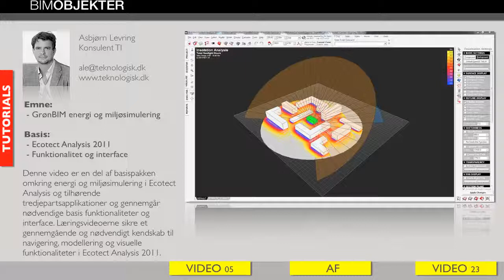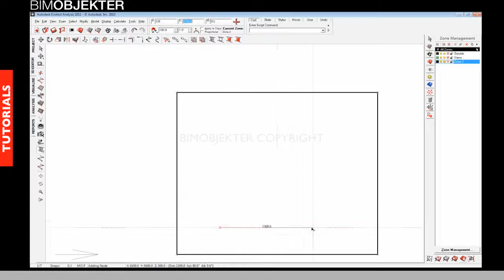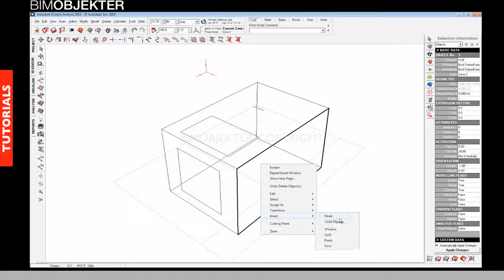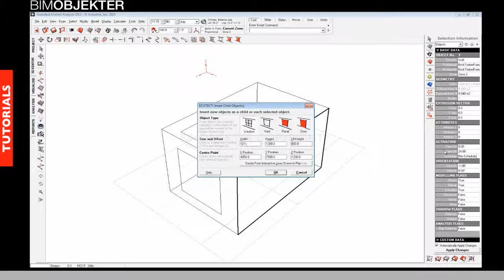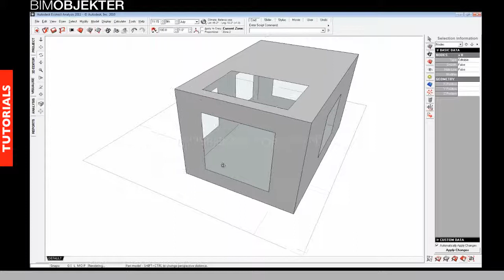05 Indsætning af døre, huller og vinduer